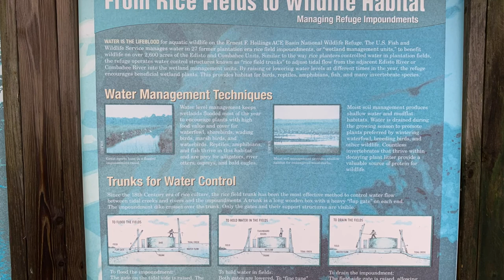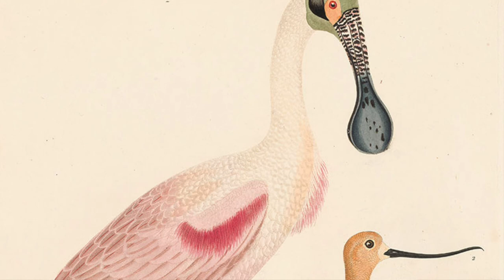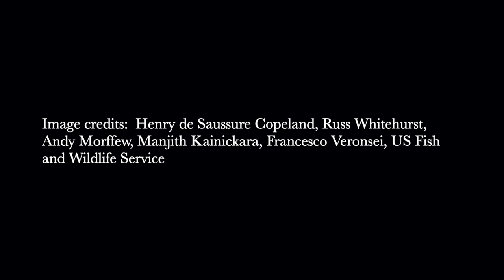Bird Conservation at the ACE Basin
The ACE Basin – an acronym for the Ashepoo, Combahee, and Edisto Rivers – is an ecologically rich area near Charleston, South Carolina. Thanks to partnerships between private landowners, state wildlife agencies, and small land trusts, over 300,000 acres now comprise an area that is protected for bird and other wildlife habitat. Charles Lane, a founding member and former chair of the task force, talks about a few of the bird species whose populations have been bolstered due to preserved habitat at the ACE Basin.